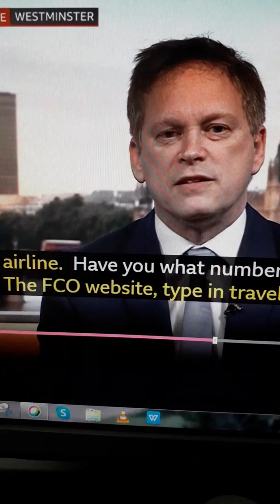COVID-19: TRAVEL ADVICE FOR UK CITIZENS ABROAD (UK TRANSPORT SECRETARY GRANT SHAPPS)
COVID-19: BBC INTERVIEW WITH UK TRANSPORT SECRETARY GRANT SHAPPS ON TRAVEL ARRANGEMENTS FOR UK CITIZENS TRAVELLING BACK TO THE UK.
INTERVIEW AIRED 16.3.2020